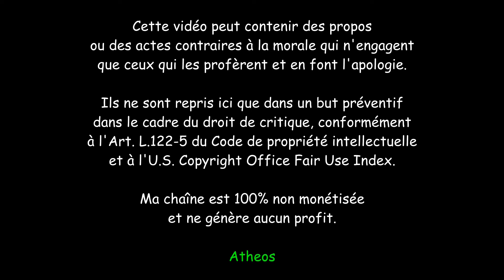L’irréductible complexe de Dieu - Dan Barker - ST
La "complexité irréductible" est la thèse selon laquelle certains systèmes biologiques sont trop complexes pour être le résultat de l'évolution de précurseurs plus simples ou "moins complets", du fait de mutations au hasard et de la sélection naturelle. Le terme a été inventé et défini en 1996 par le professeur de biochimie Michael Behe.

Mais ne pas savoir comment une chose a pu évoluer n'est pas une preuve qu'elle ne l'a pas fait.

De même que le dessein intelligent, concept qu'elle est censée soutenir, la complexité irréductible a été largement rejetée par la communauté scientifique.
En effet, la "complexité irréductible", peut être générée par des mécanismes évolutifs connus, comme l'exaptation.
Des chemins évolutifs plausibles ont été proposés pour les trois exemples présentés par Behe comme étant de complexité irréductible: la coagulation, le système immunitaire et le flagelle.
Les théories proposées sont de plus en plus efficaces pour démonter que cet argument créationniste n'est qu'une croyance et non une théorie scientifique.

S'appuyant sur la quantité de données à connaître pour faire la part des choses, les croyants utilisent l'ignorance et le mensonge pour distiller des affirmations erronées à ce sujet.
Ils présentent leur incapacité à comprendre les choses comme une preuve qu'elles n'ont pas évolué et donc de l'intervention de leur ami imaginaire.

Cet argument religieux peut se résumer ainsi: Comment peut-on croire qu'une telle évolution est possible? J'y comprend rien, donc c'est faux. Conclusion, cela prouve qu'un être surnaturel muni de pouvoirs magique l'a fait sur décision personnelle... Elle est pas belle, la vie?

REPRODUCTION SEXUÉE PUIS INTERNE
La reproduction sexuée est apparue, vraisemblablement voici environ 1.5 milliard d'années. Elle est liée à l'apparition du noyau de la cellule qui abrite l'ADN et donc aux eucaryotes. Les deux hypothèses principales des causes biologiques sont l'évolution des mécanismes parasitaires et celui de la réparation de l'ADN.
La date de l'acquisition de ce phénomène biologique fondamental ne sont pas bien connues.
Cependant des sphéroïdes regroupés en tétrades ont été découverts dans les dolomies d'Amelia (-1500 MA). Ces tétrades pourraient être le résultat de méiose.

PÉNIS
Ce sont principalement les gènes  HOXA13 et HOXD13 qui développent le pénis, allongement progressif du cloaque de certains reptiles mammaliens, par lente évolution, tâtonnements.
Sur des millions d'années, ces changements ont été retenus par la sélection naturelle car favorisant les chances de fécondation...

PLACENTA
L'apparition des mammifères placentaires est dû à une infection virale par un rétrovirus endogène dont les effets sont la fabrication de syncitine, une protéine produite par un gène implanté par le virus et qui génère la formation du placenta.
L'adaptation des premières mères possédant ce nouveau gène à leurs fœtus parasitaires qui leur "suçaient" le sang n'a pas dû être une partie de plaisir pour les premières générations. Les lignées touchées se sont simplement adaptées à ce nouveau phénomène, ce qui a débouché sur le placenta que nous connaissons aujourd'hui.